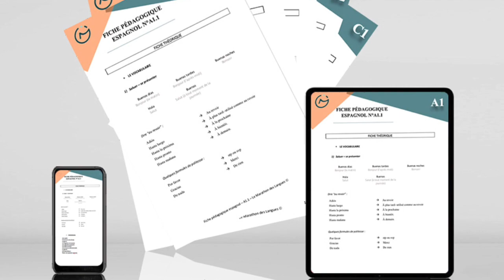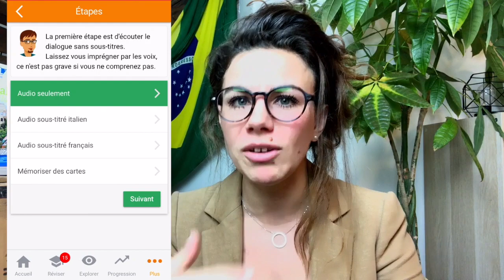Mes 3 APPLICATIONS préférées pour APPRENDRE une LANGUE RAPIDEMENT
Découvrez aujourd'hui mes 3 applications préférées pour apprendre une langue rapidement.

Vous allez découvrir dans cette vidéo mes 3 applications préférées pour apprendre une langue rapidement et pourquoi je n'utilise que ces applications et comment les utiliser. Ce sont mes 3 ressources de langue préférées.

👉 Découvrez aujourd'hui mes 3 applications préférées pour apprendre une langue rapidement et pourquoi je n'utilise que ces applications et comment les utiliser